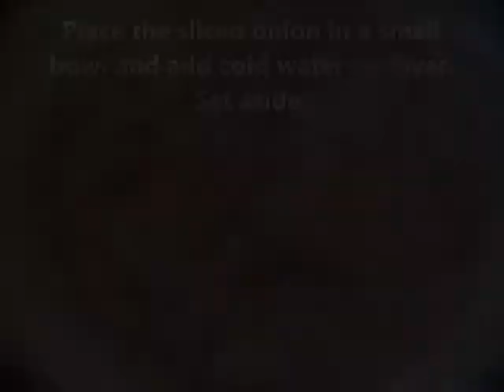Vegetable Italian Hoagies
Enter heaven with this tantalizing flavor combination included in this Italian vegetable hoagie recipe. It includes artichoke hearts, tomato, red onion, romaine lettuce, pepperoncini, and provolone cheese. Using balsamic here will make your taste buds sing!